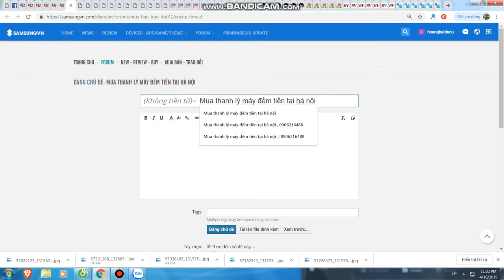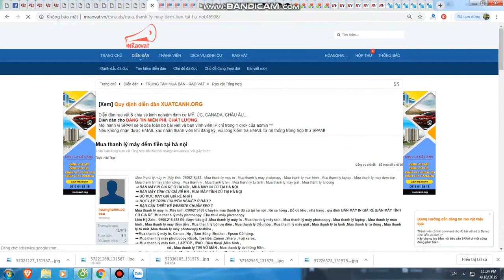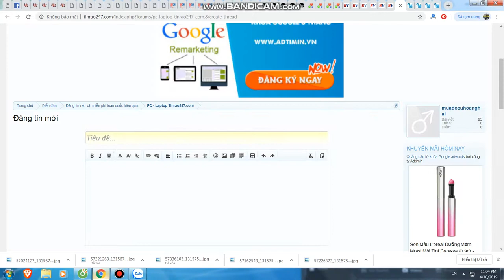Mua thanh lý máy in tại hà nội | Bán máy in cũ tại hà nội | 0906216488